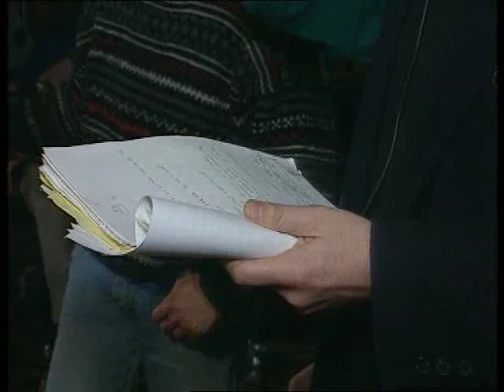Emir Kusturica - Underground (1995) MAKING OF 2_2